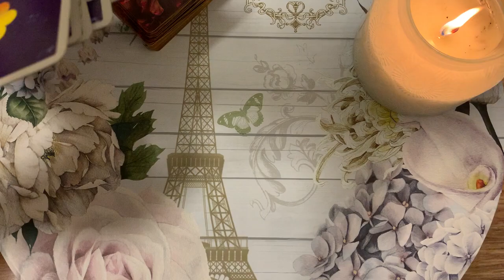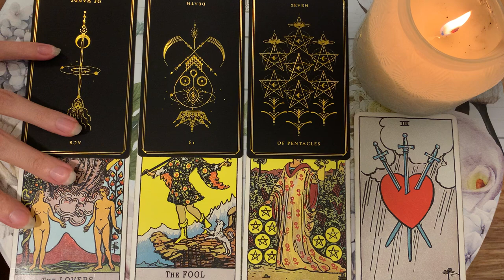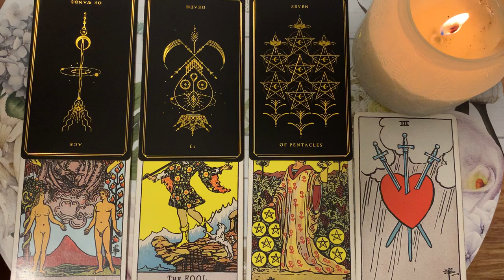GEMINI - YOU'RE GOING TO ABSOLUTELY LOVE THIS! 😍 💫 😍6-12 FEBRUARY 2023 WEEKLY TAROT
✨6-12 FEBRUARY 2023 WEEKLY TAROT